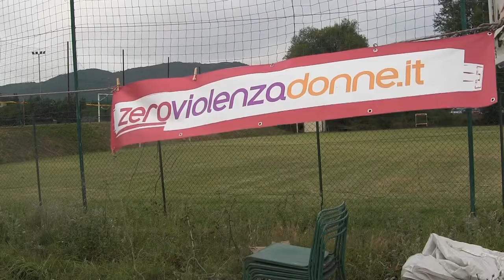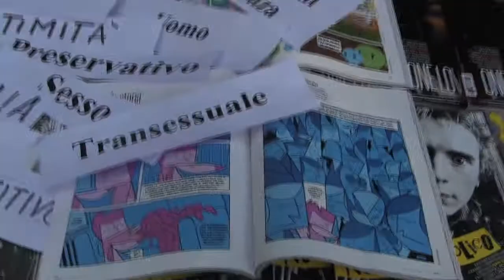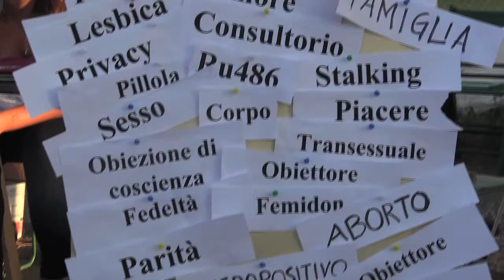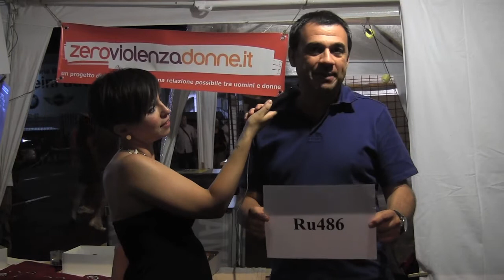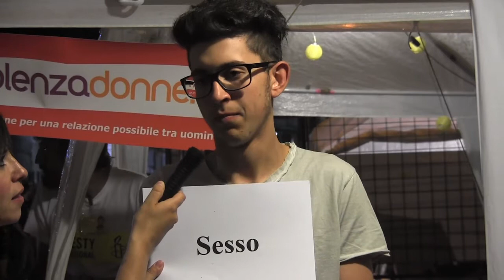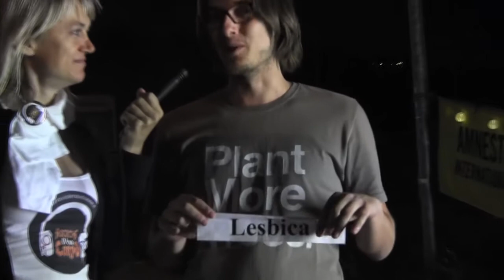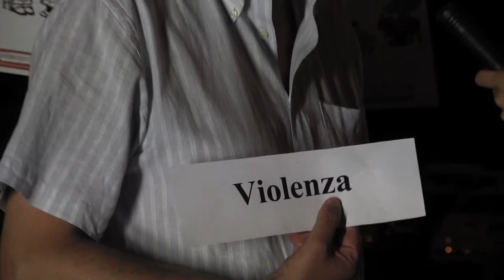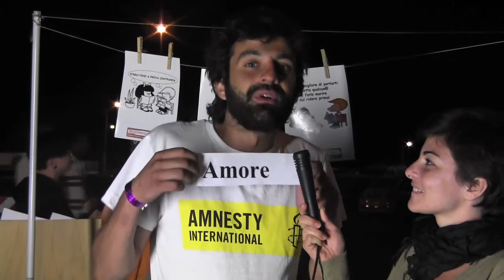Ascolta il tuo corpo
"amore", "sesso", "preservativo", "famiglia, "aborto", "violenza"... Cosa ne pensano i giovani e non solo? Zeroviolenzadonne li ha intervistati all'ultima edizione di Arezzo Wave Love Festival (luglio 2012).